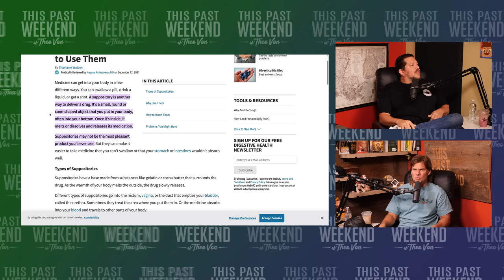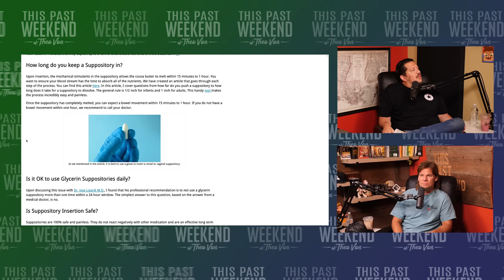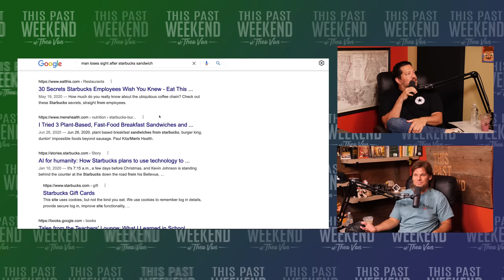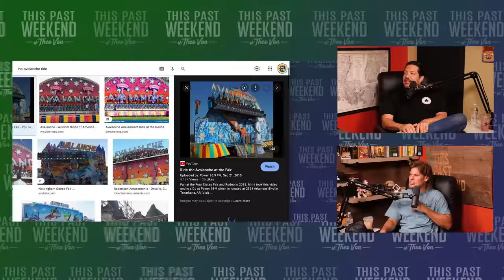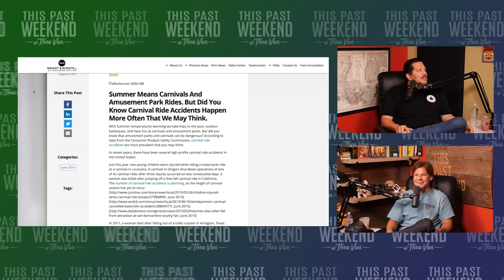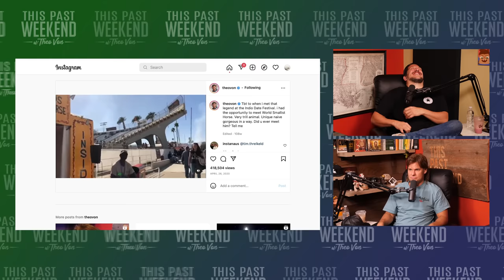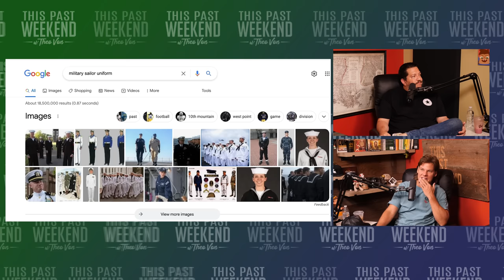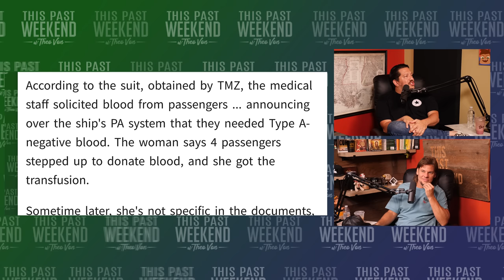Sal Vulcano | This Past Weekend w/ Theo Von #395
Sal Vulcano is a stand-up comedian, actor, and a member of the Impractical Jokers. He is the co-host of the podcast "Hey Babe" with Chris DiStefano, as well as "Taste Buds" with Joe DeRosa.

Theo and Sal discuss their experience on the Impractical Jokers Cruise, the history of suppositories, class clowning, and bombing on morning talkshows.

to get 60 days free with code THEO

1906 Glen Echo Rd